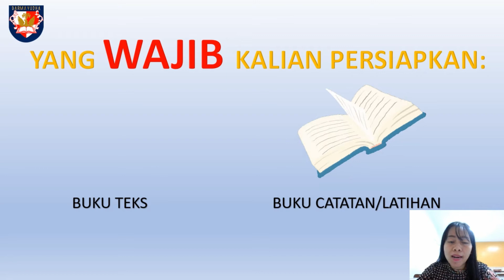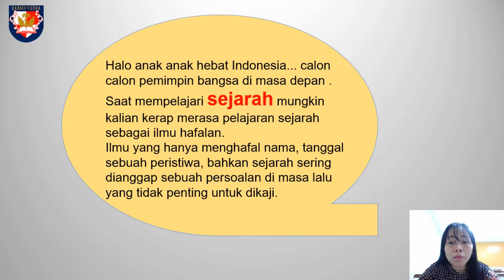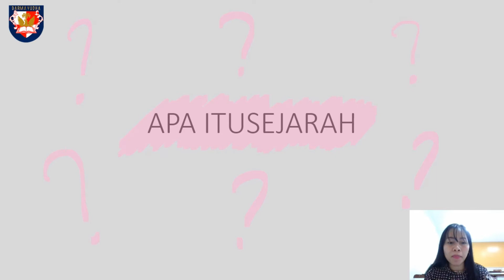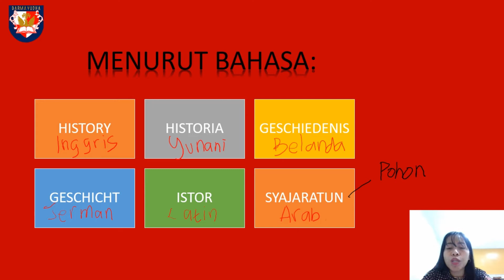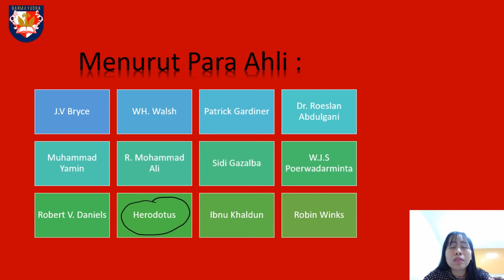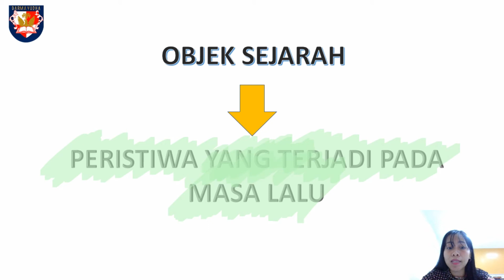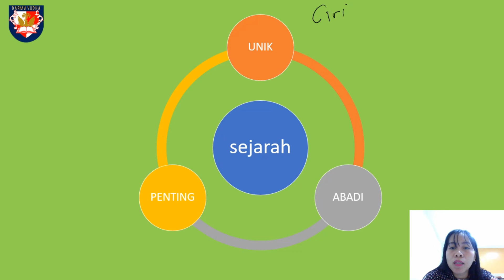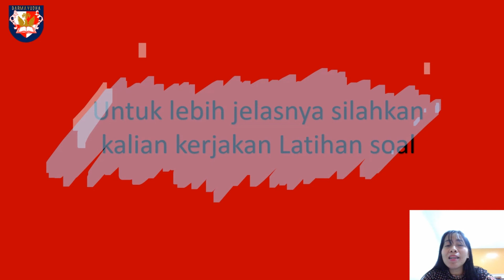SEJARAH 10 IPA IPS PERTEMUAN 1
Video ini mengenai pertemuan 1 kelas 10 IPA dan IPS mata pelajaran SEJARAH INDONESIA. sumber belajar: Sejarah 3. Penerbit: Quadra.